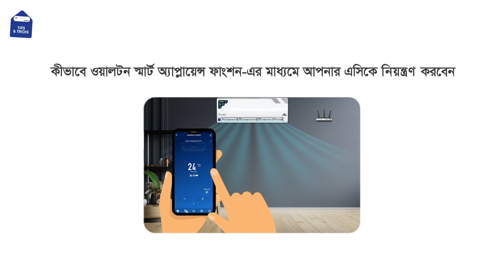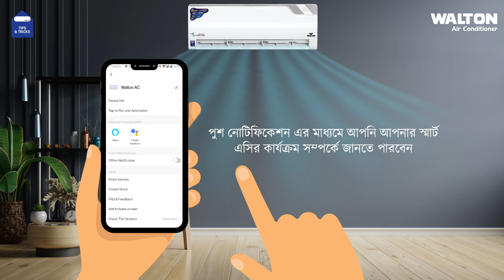স্মার্ট ফোন দিয়ে Walton এসি নিয়ন্ত্রণ করার উপায় । AC Control With Smartphone |Smarter appliances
ওয়ালটন এসি Tips & Tricks-এ আপনাকে স্বাগতম।
এবারের পর্বে আমরা জানবো-কীভাবে ওয়ালটন স্মার্ট অ্যাপ্লায়েন্স ফাংশন এর মাধ্যমে আপনার এসিকে নিয়ন্ত্রণ করবেন।